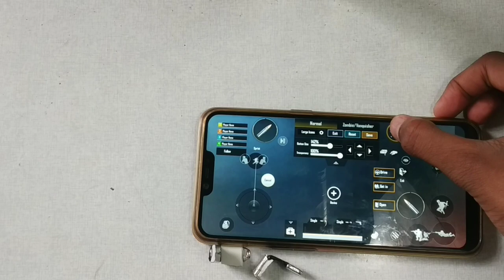How to Make a Simple PUBG MOBILE Trigger at Home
In Malayalam

Support
My channel

 Like this video,share, support

Tech & Gadgets Malayalam